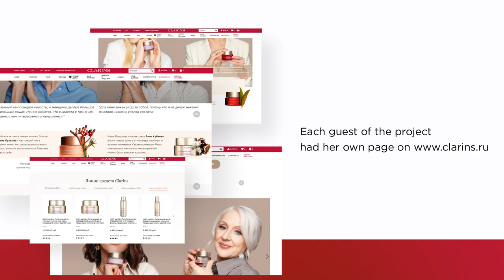Clarins Beautiful At Every Age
Digital campaign, promoting Clarins anti-age skin care product ranges.